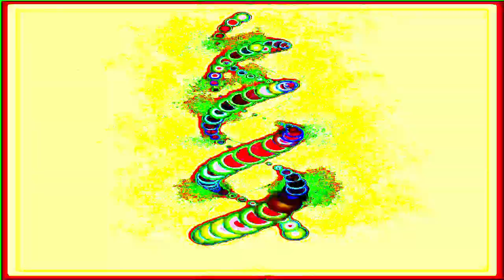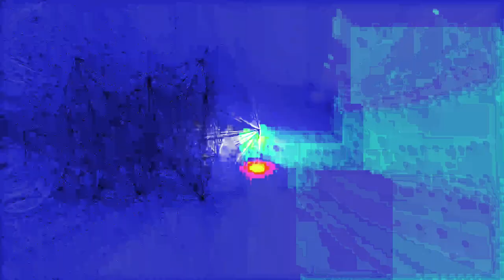[EPILEPSY WARNING] Movie 24 01 28 13h18m35s